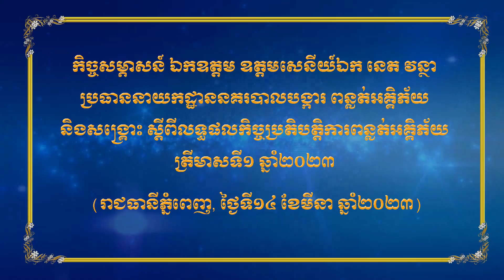កិច្ចសម្ភាសន៍ ឯ.ឧ នេត វន្ថា ស្តីពីលទ្ធផលកិច្ចប្រតិបត្តិការពន្លត់អគ្គិភ័យ ត្រីមាសទី១ ឆ្នាំ២០២៣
កិច្ចសម្ភាសន៍ ឯកឧត្តម ឧត្តមសេនីយ៍ឯក នេត វន្ថា ប្រធាននាយកដ្ឋាននគរបាលបង្ការ ពន្លត់អគ្គិភ័យ និងសង្រ្គោះ ស្តីពីលទ្ធផលកិច្ចប្រតិបត្តិការពន្លត់អគ្គិភ័យ ត្រីមាសទី១ ឆ្នាំ២០២៣ (រាជធានីភ្នំពេញ, ថ្ងៃទី១៤ ខែមីនា ឆ្នាំ២០២៣)